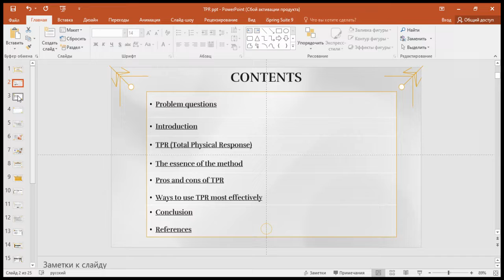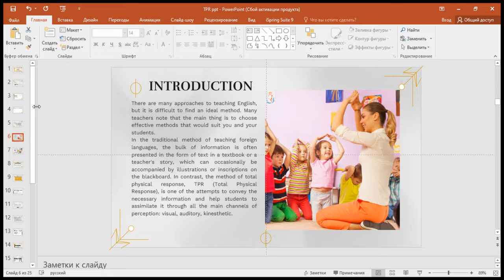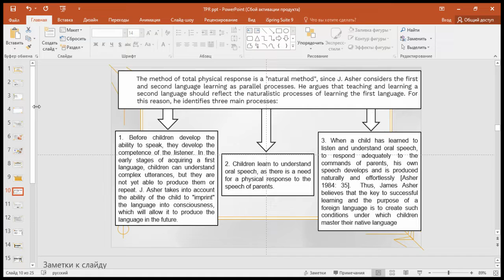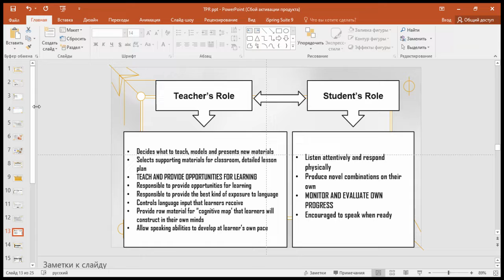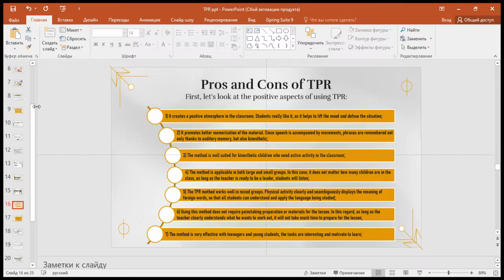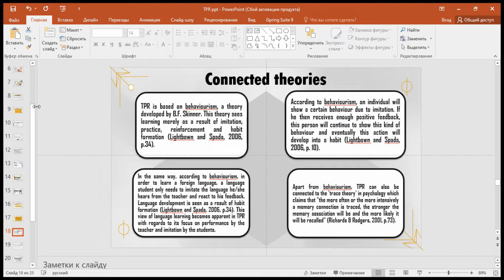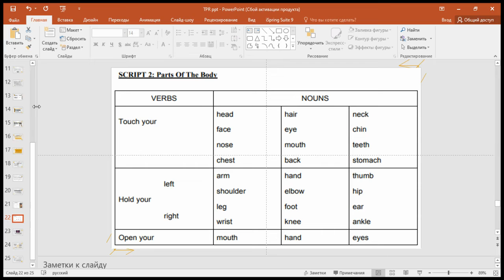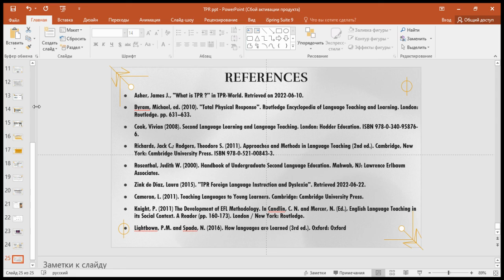Video Lecture | James Asher’s Method |Total Physical Response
The speaker is Aidana Seilkhanova